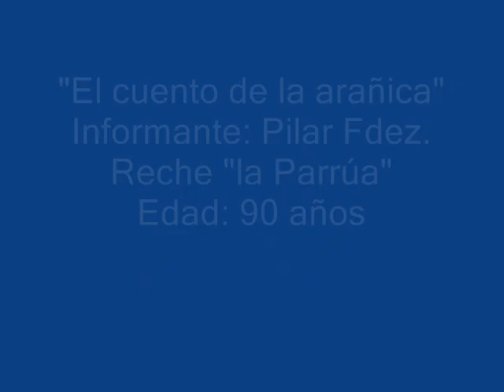Cuento de la arañica (Matián, Cúllar, Altiplano de Granada)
Cuento acumulativo recogido a Pilar Fernández Reche (Campo Cisnares, Oria, Almería, 1921).